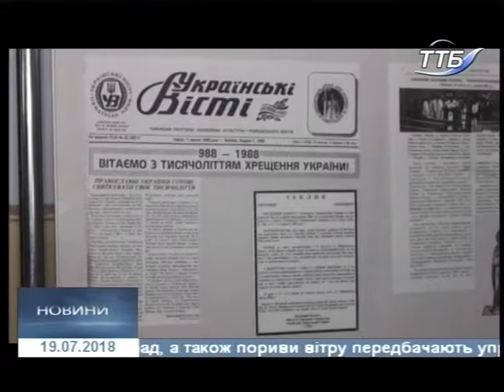19.07.2018. Новини. 17:00